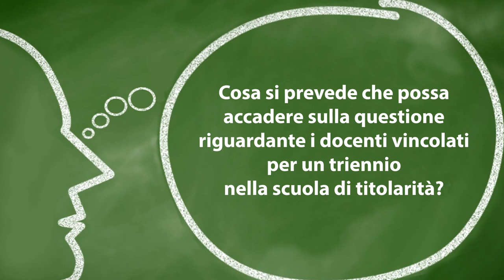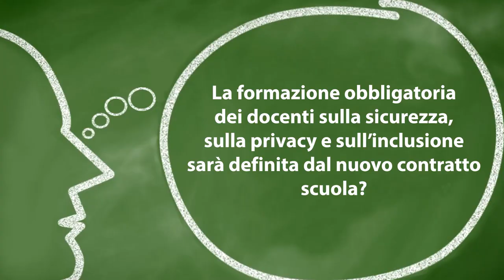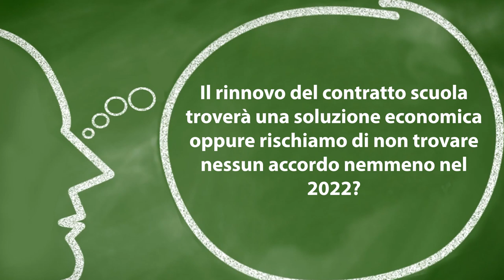Docenti vincolati, formazione obbligatoria e altro: le possibili norme scolastiche del 2022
normescolastiche tecnicadellascuola Eccoci all’appuntamento settimanale con la rubrica “A domanda risponde” curata dal prof. Lucio Ficara, esperto di normativa scolastica. Una serie di risposte alle domande poste dai lettori sulle novità di norme scolastiche per il 2022.

00:00 Intro

00:28 Cosa si prevede che possa accadere sulla questione riguardante i docenti vincolati per un triennio nella scuola di titolarità?

01:24 La formazione obbligatoria dei docenti sulla sicurezza, sulla privacy e sull’inclusione sarà definita dal nuovo contratto scuola?

02:16 Il rinnovo del contratto scuola troverà una soluzione economica oppure rischiamo di non trovare nessun accordo nemmeno nel 2022?